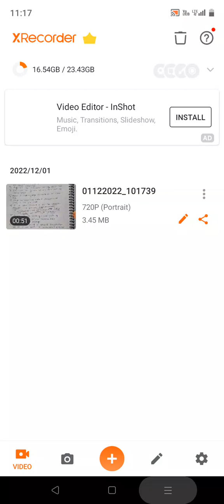Detail structure, Functions of Vacuoles and it's related Question.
# Neet2023 detail structure , Functions
of Vacuoles with related questions.